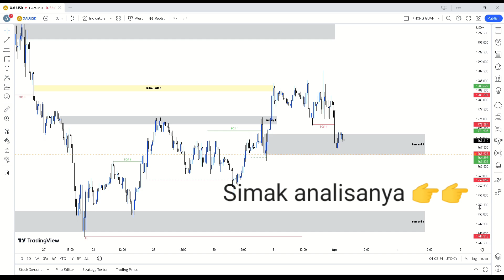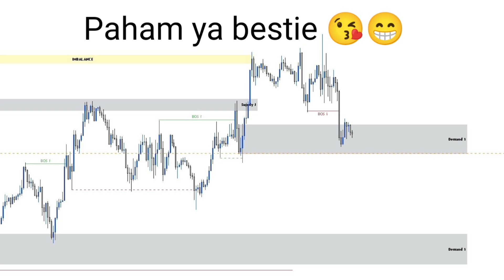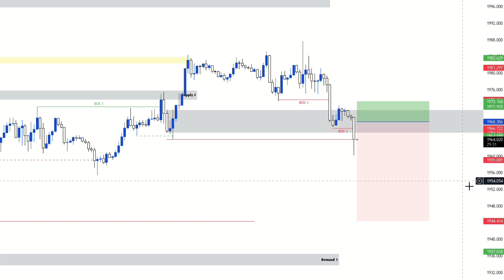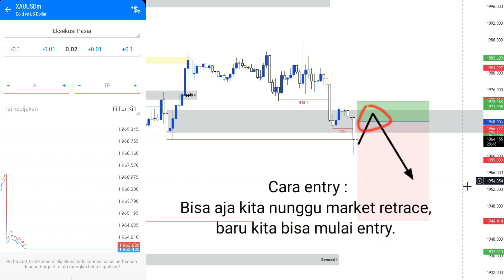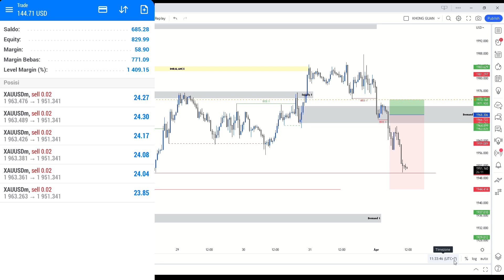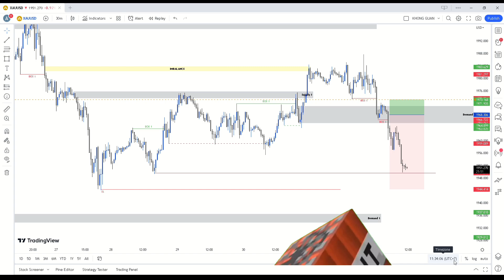SCALPING NO RIBET-RIBET BESTIE 😁 BOS + BLOKING SND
- Cocok untuk trader pemula atau yang berpengalaman
- Free Trading Tools, Edukasi, Akses Komunitas Trader VIP

PENGUMUMAN !!!
• SAYA TIDAK JUAL GRUP, KELAS, INVESTASI APAPUN
• SAYA HANYA SHARING DI VIDEO SAJA!
• JADILAH TRADER MANDIRI
• JAUHI PENEBAR SIGNAL
• JADILAH DIRI SENDIRI
• ACHIEVE ALL YOUR DREAM BESTIE!!!

TEMUKAN GAYA TRADING MU SENDIRI BESTIE 😁